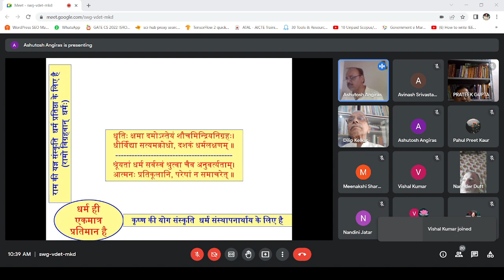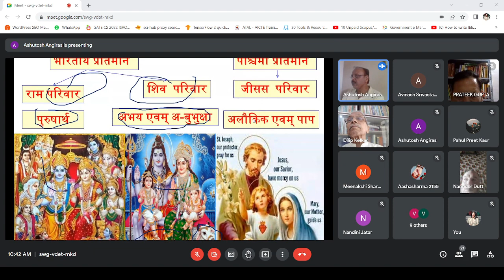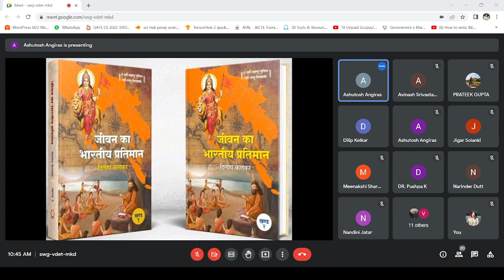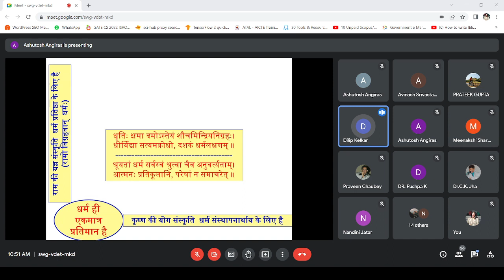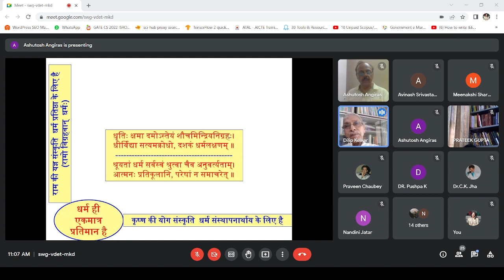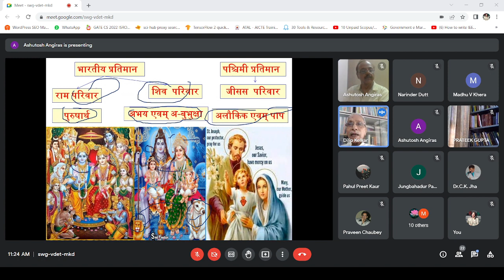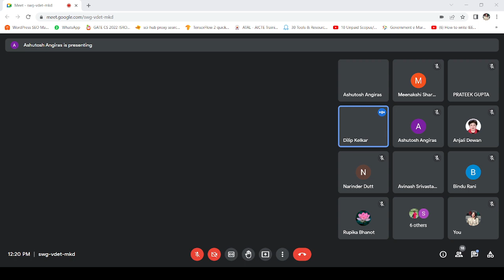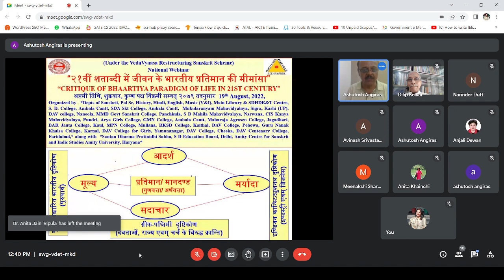Critique Of Bhaartiya Paradigm of Life in 21st Century, जीवन के भारतीय प्रतिमान 19-8-2022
*Gist of the Academic Karma held on 19th August, 2022*
*(Under VedaVyaas Restructuring Sanskrit Scheme)* *Depts of Sanskrit, Pol Sc, History, Hindi, English, Music (V&I), Main Library & SDHDR&T Centre, S. D. College, Ambala Cantt,  Mukularanyam Mahavidyalaya, Sigra, Kashi (UP), DAV college, Naneola, MMD Govt Sanskrit College, Panchkula, S D Mahila Mahavidyalaya, Narwana, CIS Kanya Mahavidyalaya, Pundri, Arya Girls College, GMN College, Ambala Cantt, Maharaja Agrasen College, Jagadhari, BAR Janta College, Kaul, MPN College, Mullana, RKSD College, Kaithal, DAV College, Pehowa, Guru Nanak Khalsa College, Karnal, SDA Skt College, Ambala Cantt, DAV College for Girls, Yamunanagar, DAV College, Cheeka, DAV Centenary College, Faridabad,* along with  *Santan Dharma Pratinidhi Sabha, S D Education Board, Delhi, Amity Centre for Sanskrit and Indic Studies Amity University, Haryana organize a *National Webinar* on the Topic - *" २१वीं शताब्दी में जीवन के भारतीय प्रतिमान की मीमांसा”* *“Critique Of Bhaartiya Paradigm of Life in 21st Century* in which 33 particpants from various colleges participated and *Sh. Dilip Pandurang Kelkar, Bhartiya Shikshan Manch, Thane. Maharashtra * delivered a talk as resource person on the topic from various perspectives and established Dharma as  Bhartiya Pratimaan in a critical manner by comparing it with constitution and western paradigms, He emphasized that we all must make an effort to make India Bharat again. Dept of Skt after welcoming, talked about the two reasons to hold this webinar- 1. as Bhaartiya, we all wish to live like the characters of Ramayana but as Indians we behave as characters of Mahabharata, 2.  We have one set of  constitutional paradigms on one hand, taken from West only for India and on other hand we have a set of agrarian paradigms for Bharat. These two sets of contradictory paradigms - one stands for industry cum business culture of smart people of India only and other stands for agrarian culture for sensible people of Bharat - so this dualistic situation has led not only to confusing behaviour but also contradictory behaviour too, like we see and observe in parliament, corporates, mega cities, breaking families etc. So that we feel that a discussion is needed to understand these paradigms to make conscious choices rather than the enforced compulsive choices. Later on in open house discussion Dr. Avinash K Shrivastav, Dr. R K Gupta, Dr. Narender, Sh. Ajay Bhardwaj,  Dr. C K Jha, Dr. Jung Bahadur, Sh. B D Thaper, Dr. Roopika Sharma, Prof Meenakshi, Prof Shikha, Dr. Vinay Singal, Dr. Vishnu Dutt and others shared their critical views on the issue. Webinar concluded by the vote of thanx proposed by Dr. Vishnu Dutt, principal, S D A Skt College, Ambala Cantt.
Regards
Ashutosh Angiras,
Dr. Rajinder Singh, Principal, SD College, Ambala Cantt